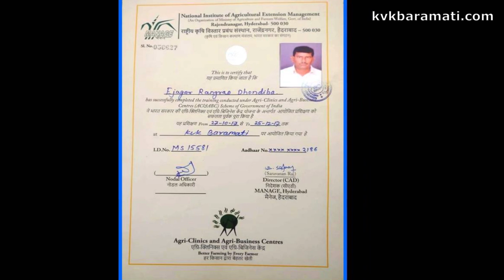यशोगाथा | Agri Clinics Agri Business Dairy Entrepreneur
Success Story of  Agri Clinics Agri Business  Dairy Entrepreneur Shri. Rangrao Ejgar of KVK Baramati.